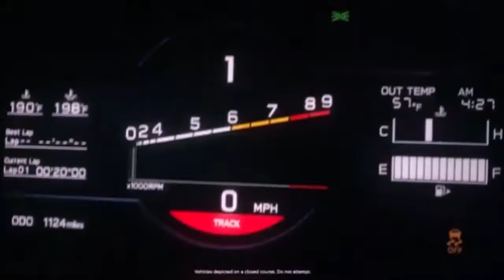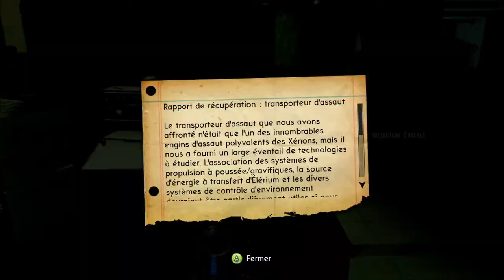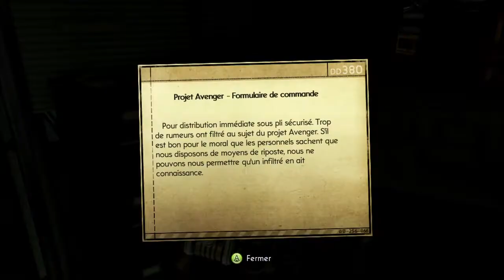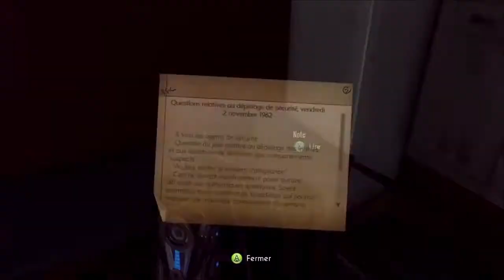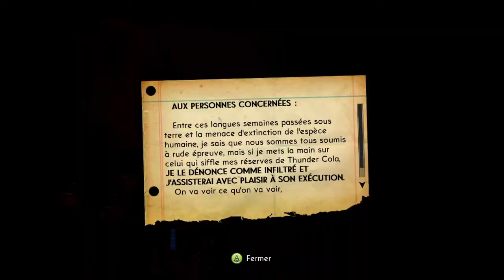The bureau: xcom declassified : Mission secondaire dans la base